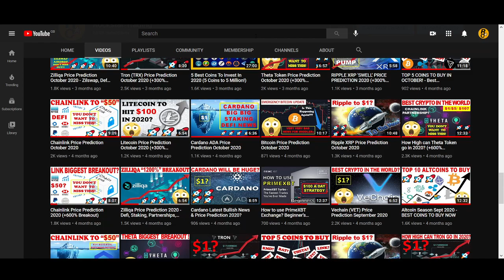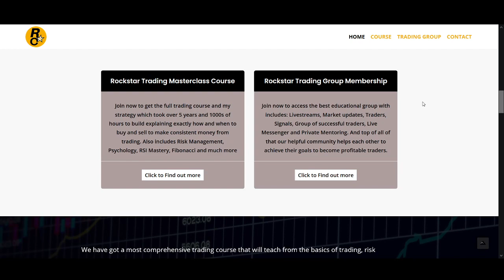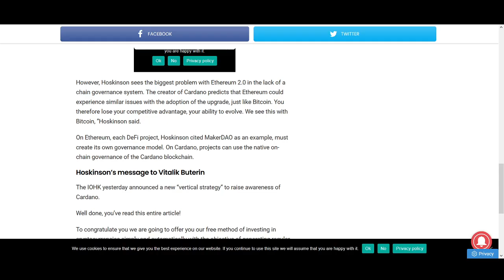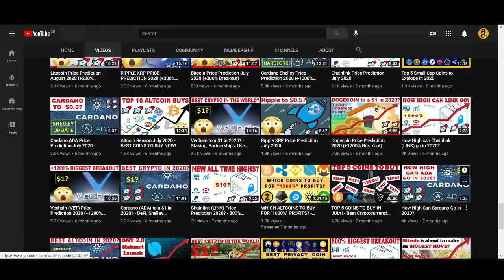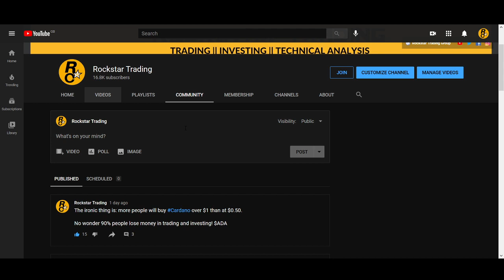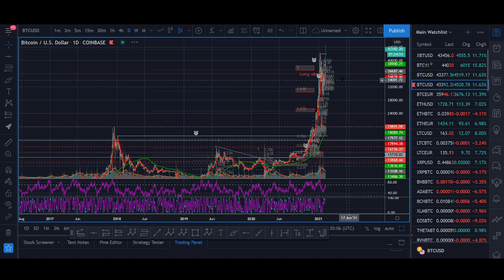How high can Cardano (ADA) go in 2020?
♥ BTC: 17isdB1axM3VB4w6kT4w53Kh7SHE24MeBv
♥ ETH: 0xb35c7a69c0f1aed0e017bf3f2e335868d82b01ef
♥ LTC: LayvBFb9dntcSsQrb8dKoWqd4B4mL8sooK

Regards,
Rocko